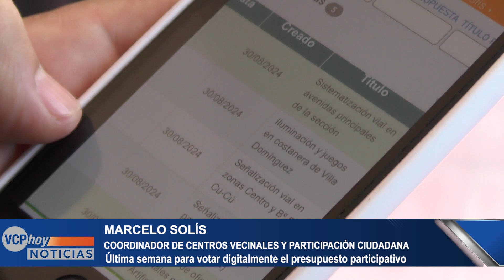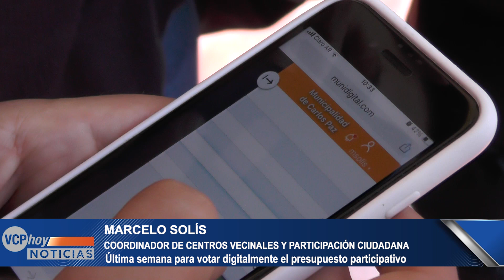MARCELO SOLÍS COORD. DE CENTROS VECINALES ÚLTIMA SEMANA PARA VOTAR DIGITALMENTE EL PRESUPUESTO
Es importante el voto para poder conocer que es lo mas necesario para tu barrio.